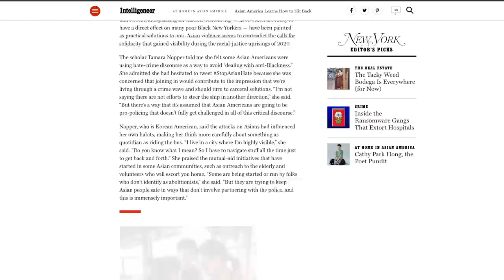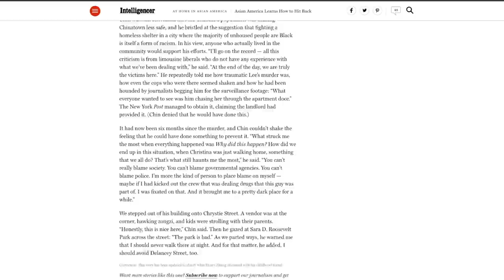This Is NOT What Asians Wanted To Hear! (Asian Hate Discussion)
Follow us for more personal content!
▸ Joint
CAMERA //
EDITOR //